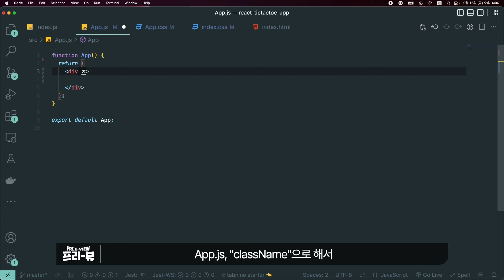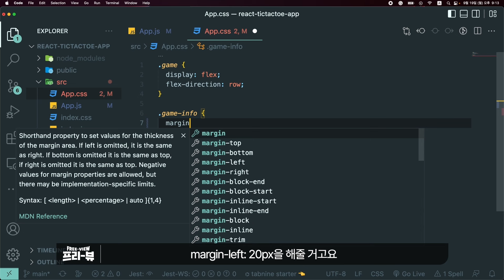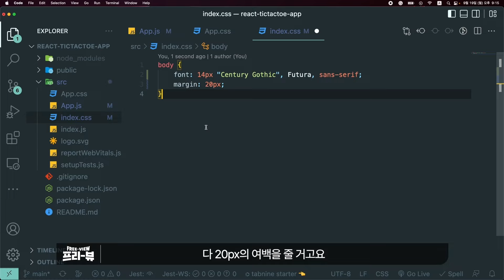[Freeview] 프론트엔드 개발자 필수 기술 React 100% 정복하세요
총 30개 기술 스택과 15개 프로젝트로 프론트엔드 A-Z 완벽 학습에,
코딩테스트와 기술 면접 대비까지 강의 하나로 싹다 완료!

시작부터 실전까지 프론트엔드 개발자가 되기 위한 모든 것을 담은 패스트캠퍼스의 프론트엔드 시그니처 강의, 130시간 분량으로 끝내세요